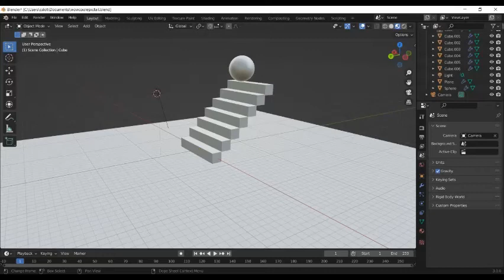blender trial animation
Made with the help of Olav3D Tutorials

I was finally able to follow through with a video, although the ball kinda just melted away, the background and base colour palette got deleted multiple times and I had to redo a few things, and could no longer render the animation either:') but i sill didn't think I'd get this far